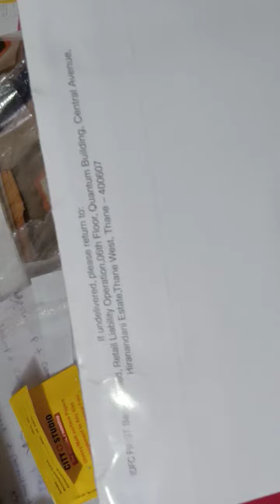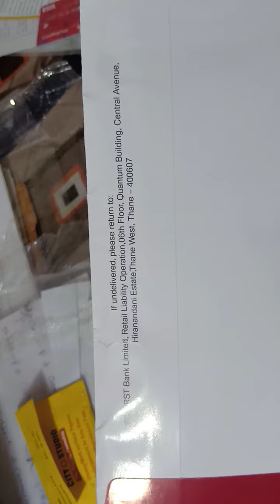Idfc first bank atm and चेक